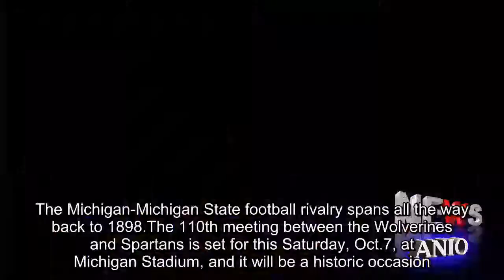10 of the greatest moments in Michigan-Michigan State football rivalry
The Michigan-Michigan State football rivalry spans all the way back to 1898. The 110th meeting between the Wolverines and Spartans is set for this Saturday, Oct.7, at Michigan Stadium, and it will be a historic occasion. Kickoff from the Big House is set for 7:30 p.m. ,the first night game in the history of the series. Michigan has had its way with MSU over the years, leading the series 69-35-5.Since the Spartans joined the Wolverines in the Big Ten in 1953, Michigan’s lead in the series is 36-26-2.In the past quarter-century, it’s been more of a rivalry in terms of competitiveness on both sides, as Michigan has 14 wins compared to MSU’s 11 during that time.In the last 10 years, the Spartans have won seven. In 109 games between rivals, you’re bound to see a little bit of everything.And it seems like that has happened in the Michigan-Michigan State grudge match. Here are 10 of the greatest or most meaningful moments in the Michigan-MSU rivalry’s history.